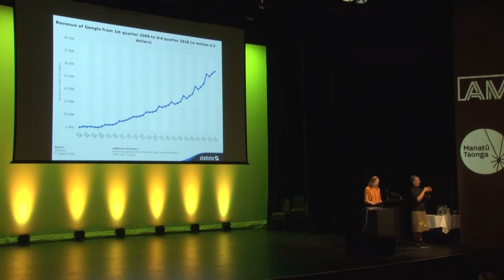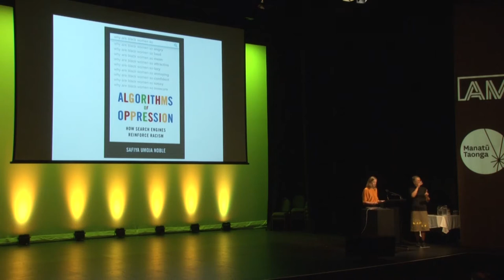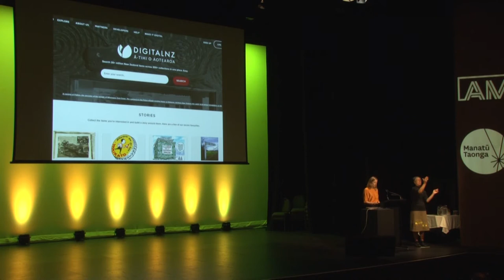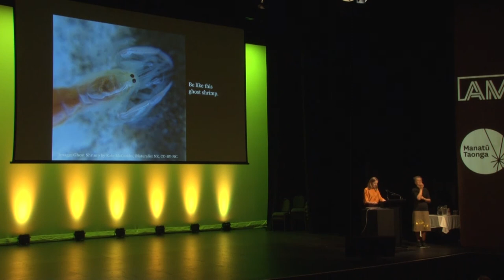Thomasin Sleigh - DigitalNZ reflects on ten years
Tuesday, November 20 • 11:00am - 11:15am
In 2018 turns ten years old. DigitalNZ’s first search site was Coming Home, an aggregated search engine of 30,000 items relating to WWI, which was presented alongside a specially designed video remix editor. Today, DigitalNZ points to millions of digital items—a corpus that grows every month—and the open API is called nearly 1 million times a day. But the internet of ten years ago is not the same as today, and DigitalNZ’s tenth birthday prompts some questions: Is DigitalNZ complementary, antagonistic, or agnostic towards Google? Have people’s expectations of digital heritage collections changed over this time and have people become savvier at searching? Much was made in the early days of NDF, and of DigitalNZ’s inception, about the ‘democratisation of knowledge’, and the internet’s promise to expand audiences and open up institutions, but has this promise been fulfilled? And does the ubiquitous word ‘engagement’ mean the same thing now that it did ten years ago? This talk will use DigitalNZ’s ten year history as a way to map some changes in the digital cultural heritage sector, attempt some answers to the questions above, and speculate about the next ten years.

Thomasin Sleigh  National Library of New Zealand Te Puna Mātauranga o Aotearoa
Digital NZ Community Manager
Thomasin Sleigh is Community Manager at DigitalNZ. She promotes and seeks out new audiences for the digitalnz.org website and data service, through public presentations, social media, and a range of other outreach activities. She is also responsible for testing digitalnz.org with the people who use the site and advocating for a user-centered approach to DigitalNZ’s design and development. She has previously worked at Archives New Zealand and City Gallery Wellington.